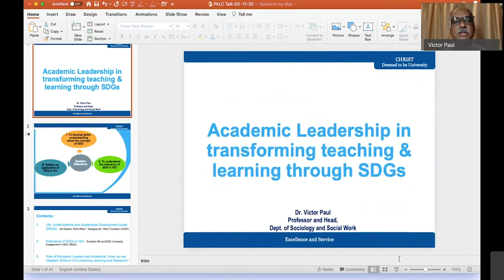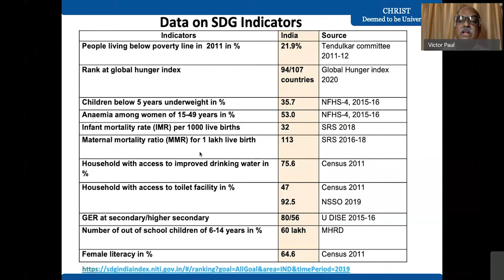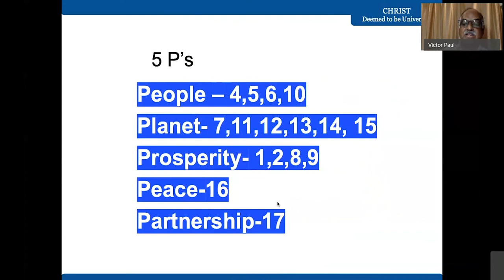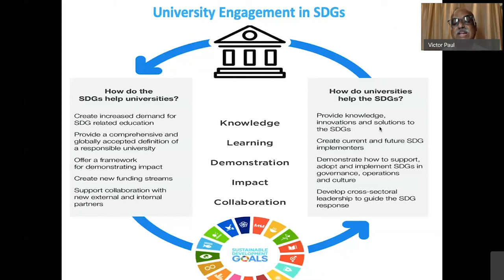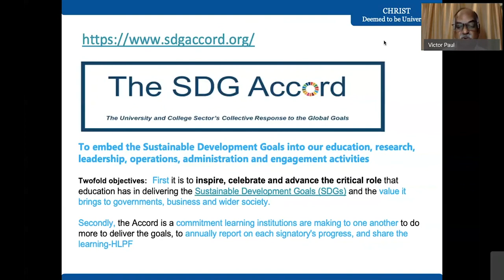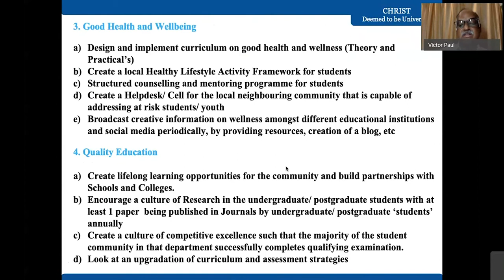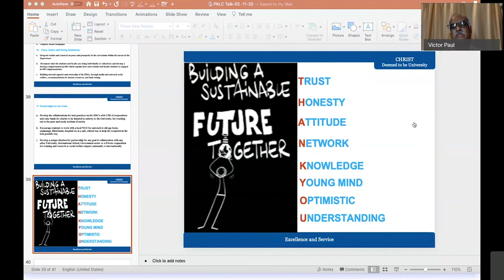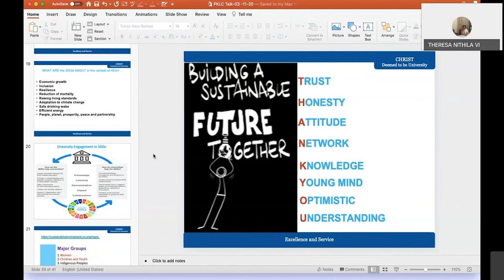Role of Academic Leaders in Transforming Teaching and Learning through SDG - Speaker: Dr Victor Paul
The topic for the session was "Role of Academic Leaders in Transforming Teaching and Learning through SDG", and it was facilitated by Prof. Victor Paul Professor and Head, Dept. of Sociology CHRIST (Deemed to be University).

Victor Paul is also Social Work Director, Centre for Social Action, CHRIST (Deemed to be University) Bengaluru. He coordinates programs in the University like Unnat Bharath Abhiyan (UBA), Social Entrepreneurship, Swachhata and Rural Education Cell (SES &amp; RE Cell), UN Academic Impact and SDG Accord. He has teaching experience of 34 years. Before his joining Christ University, he was working with the Education Development Centre, as Country Director for the USAID sponsored education project that focused on improving the quality of education in various states in India. He also worked with the Government of Madhya Pradesh in the Education Dept. as Project Director of “Rajiv Gandhi Initiative for Elementary Education”.